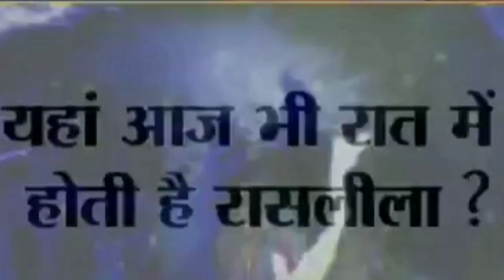वृन्दावन का निधिवन का रहस्य/Mystery Of Nidhivan/वृंदावन का एक मंदिर अपने आप ही खुलता और बंद हो जाता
वृन्दावन का निधिवन का रहस्य/Mystery Of Nidhivan/वृंदावन का एक मंदिर अपने आप ही खुलता और बंद हो जाता / Nidhivan Ka Rahasy / Nidhivan

Note - All Information Collected From Books Internet And Newspapers